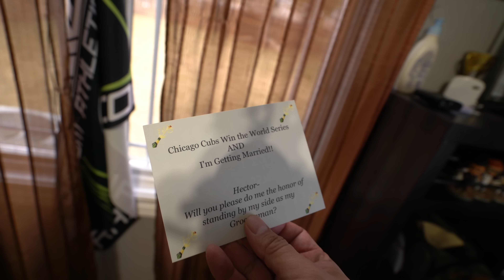FRIENDLY ROASTS AT THE @SCUFGAMING HOUSE!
VLOG#  51   ** It was a friendly roast between friends, I hope you guys realize.

MUSIC
RJD2 - Album "Dead Ringer" Song: "Ghostwriter"